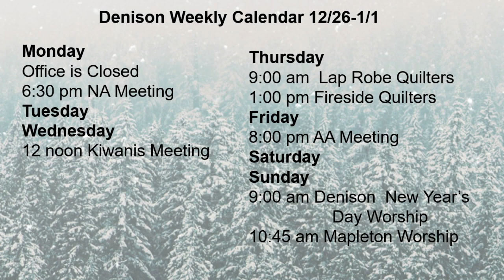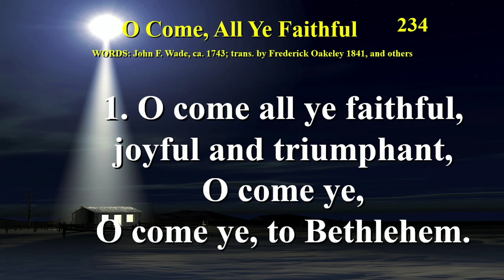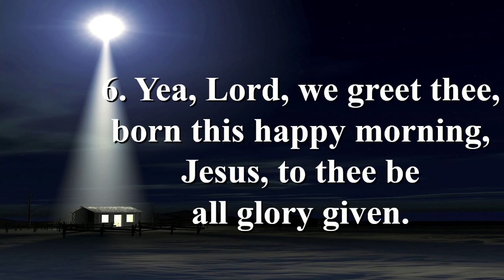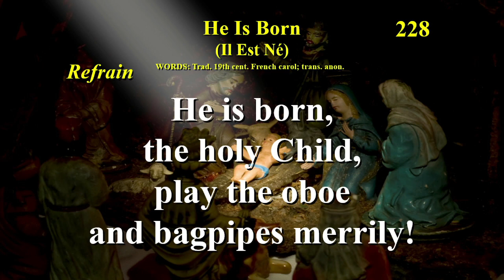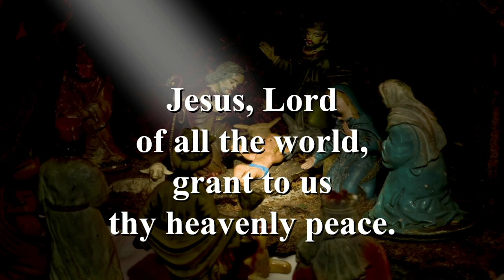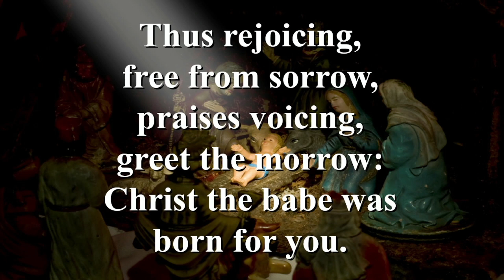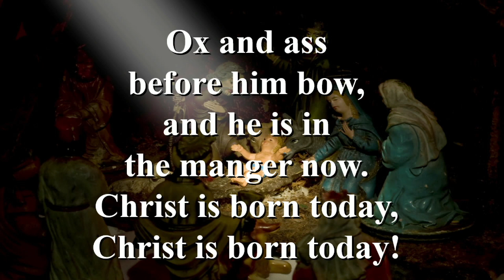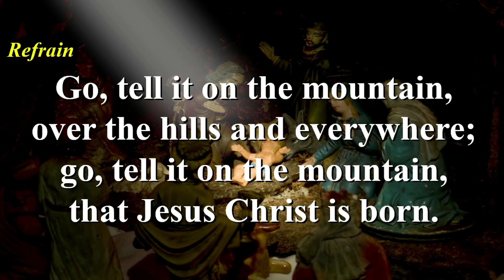"The Perfect Gift"